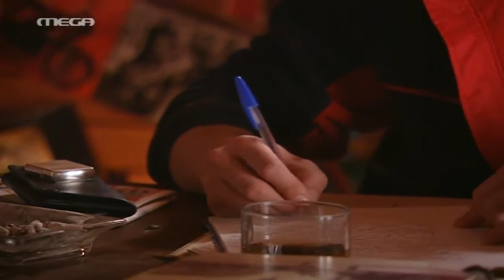ΕΙΣΑΙ ΤΟ ΤΑΙΡΙ ΜΟΥ ΕΠΕΙΣΌΔΙΟ 28 HD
Περίληψη:Ξαφνικά φαίνεται πως όλοι έχουν χάσει το ταίρι τους. Ο Παναγιώτης θα διεκδικήσει πίσω την Αννέτα; Η Βίκυ είναι σε θέση να ακούσει για ποιόν χτυπά η καρδιά της; Η Στέλλα θα αφήσει τον Σωτήρη να ανέβει στην μηχανή του και να φύγει; Και... ο Νίκος, πότε θα πάρει είδηση τί συμβαίνει μέσα στο ίδιο του το σπίτι;

ΣΥΝΤΕΛΕΣΤΕΣ
Πρωταγωνιστούν: Αλέκος Συσσοβίτης (Νίκος), Κατερίνα Λέχου (Βίκυ), Βασίλης Χαραλαμπόπουλος (Γρηγόρης), Βίκυ Σταυροπούλου (Στέλλα), Αλέξης Γεωργούλης (Σωτήρης), Υβόννη Μαλτέζου (Βέρα), Δημήτρης Καμπερίδης (Λυκούργος), Γεράσιμος Γεννατάς (Παναγιώτης), ‘Αρης Σερβετάλης (Λάζαρος) και η Δάφνη Λαμπρόγιαννη (Αννέτα)
‘Εκτακτη συμμετοχή: Σοφία Βογιατζάκη, ‘Αβα Γαλανοπούλου, Μιχάλης Γιαννάτος, Nick Giannopoulos, Peter Stefanou, Stan Tsitas, Jim Sakellaridis, Maritsa Charalambous